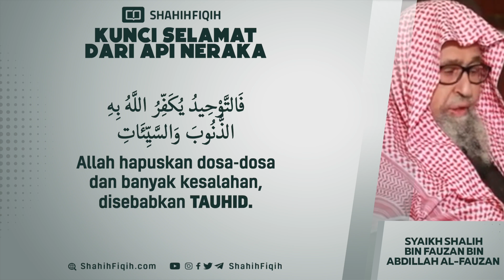Kunci Selamat dari Api Neraka - Syaikh Shalih bin Fauzan Al-Fauzan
Amr bin Ash bin Wail bin Hisyam radhiyallahu anhu berkata :

لو يعلم أحدكم حقيقة جهنّم لصرخ منها حتى ينقطع صوته ولصلّّى حتى ينكسر صلبه

“Seandainya salah seorang dari kalian mengetahui hakikat neraka Jahannam, maka pastilah dia akan : Berteriak sampai suaranya terputus. Dan dia akan terus mendirikan shalat sampai patah tulang punggungnya.” (Zawaidu azzuhdi, Karya Imam Ibnul Mubarak, 1007)

Ibnul Qayyim rahimahullah berkata :

الإخلاص والتوحيد شجرة في القلب فروعها الأعمال وثمرها طيب الحياة في الدنيا والنعيم المقيم في الآخرة. وكما أن ثمار الجنة لا مقطوعة ولا ممنوعة، فثمرة التوحيد والإخلاص في الدنيا كذلك.والشرك والكذب والرياء شجرة في القلب، ثمرها في الدنيا الخوف والهم والغم وضيق الصدر وظلمة القلب، وثمرها في الآخرة الزقّوم والعذاب المقيم.

“Ikhlas dan Tauhid adalah pohon di dalam hati, cabangnya adalah amalan-amalan, buahnya adalah bagusnya hidup di dunia dan kenikmatan abadi di akhirat. Sebagaimana buah-buahan surga itu tidak pernah terputus dan tidak tercegah, maka buahnya Tauhid dan Ikhlas di dunia juga demikian.

Sedangkan kesyirikan, kedustaan dan riya adalah sebuah pohon dalam hati, buahnya di dunia adalah rasa takut, kesedihan, kedukaan, sempit dada dan gelapnya hati. Buahnya di akhirat adalah Zaqum dan adzab yang abadi.” (Kitab Al Fawaid,halaman 158 Darul ‘Aqidah)